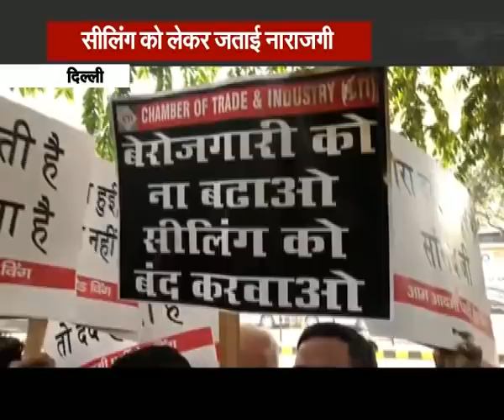BJP सांसद Parvesh Verma के घर के बाहर Sealing से परेशान व्यापारियों का Protest